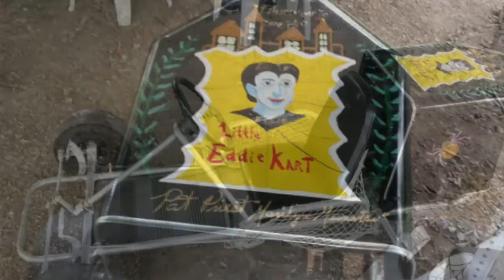Munster's cars with Eddie Munster !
Munster cars